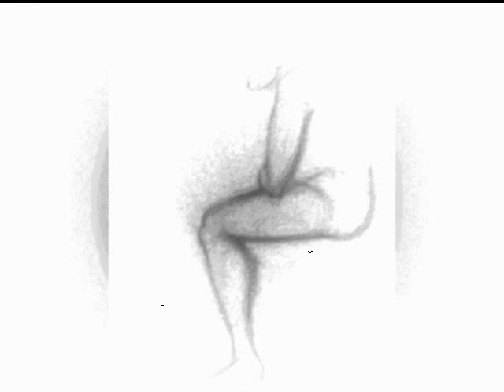Mete Ozgencil-Karton dostum (by seffaf)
Mete Ozgencil&ilker